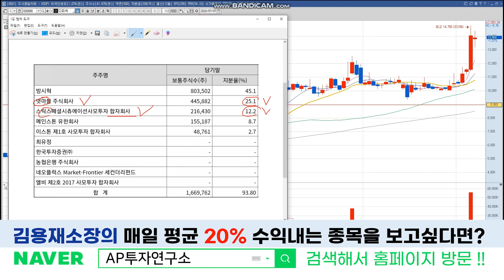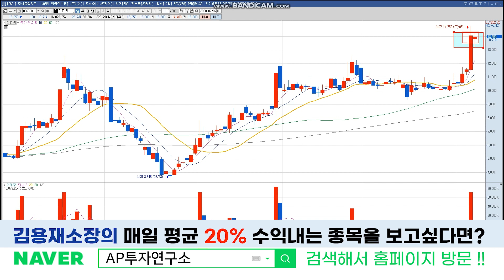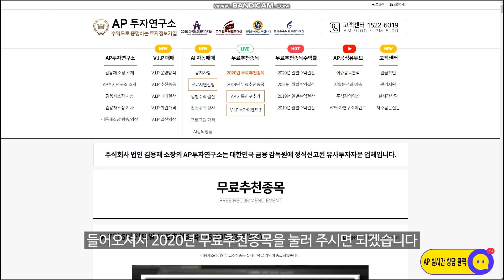디피씨 (026890) - 넷마블과 디피씨! 빅히트상장에 가장 큰 수혜주! 과연 누가 대장이 될 것인가